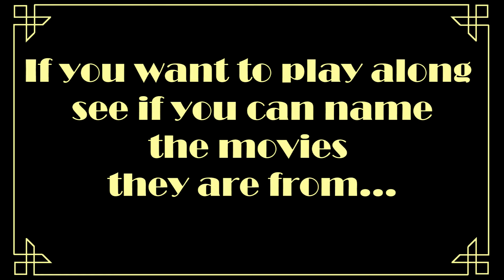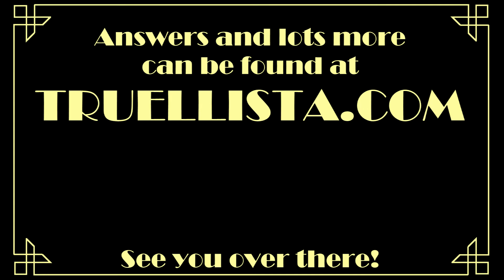Rockin' Family Movies Music Quiz - An Epic Mix of Popular Songs from Disney & more for Rock Guitars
A rockin' quickfire music quiz mashup of excerpts from well-loved family movies from the past 70+ years. Covering a fair bit of Disney, plus other wonderful animated & live action films with fabulous soundtracks & songs. Challenge your friends & family to see who knows most tunes and the films that they are from or just enjoy the medley/brew! Created, arranged, recorded, edited & lovingly home-made on 4 rock guitars. Answers will be posted at Truellista.com.